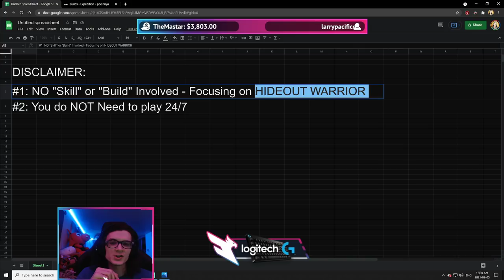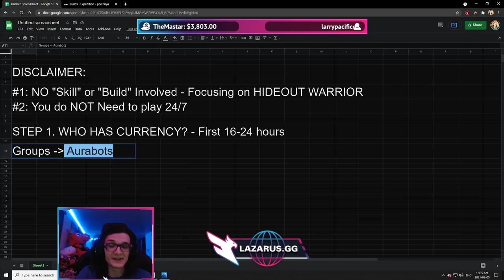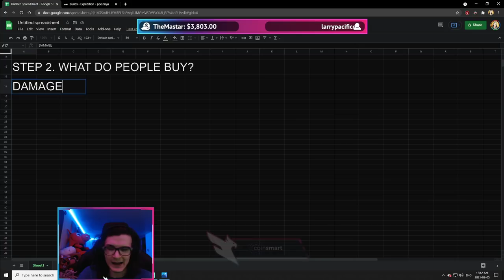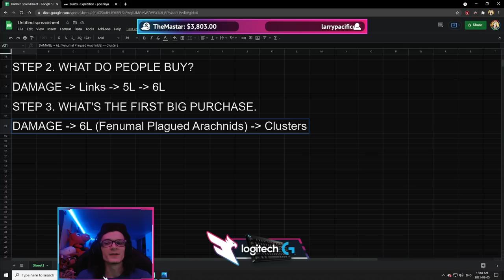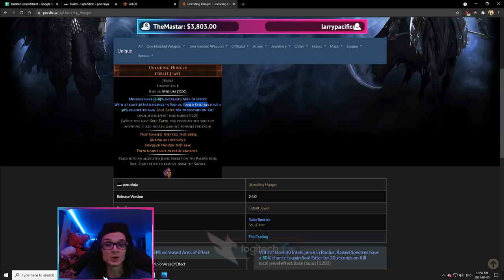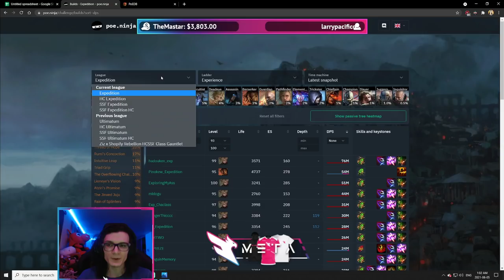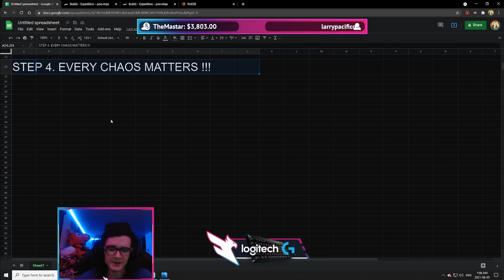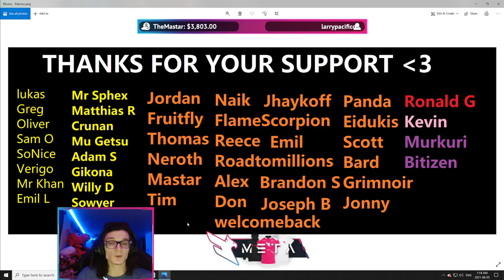How the RICHEST Players get their Currency EARLY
So ye, there you have it. This video isn't a "do exactly this" sort of a guide, but more-so a mentality guide, what you need to think about, what you need to UNDERSTAND. And no, there isn't any secrets, that's really all there is to it.

Drop by the stream!

0:00 - Focusing on Day 1-3
1:08 - Disclaimer #1 - HIDEOUT WARRIOR VIDEO
1:55 - Disclaimer #2 - DOES NOT REQUIRE TO PLAY NONSTOP
2:50 - Common Knowledge
3:30 - Who has Currency?
5:10 - Focus on GROUPS Day 1
7:00 - Who gets GEAR EARLY?
8:20 - The Pushers
10:50 - Affix Rolls & Divination Cards
12:30 - Toxic Rain Example
13:00 - What do people buy?
14:35 - Focus on providing DAMAGE
16:10 - First BIG Purchases (DAMAGE)
19:00 - SPLIT YOUR 6 LINKS (Div Cards)
20:30 - ilvl matters - 86 vs 84 vs 73
23:00 - Divination Cards (Damage & Speed)
24:45 - Legion Example (Cylone META)
26:50 - Expedition Example (Spectre META)
28:40 - ONLY THE LADDER MATTERS
29:30 - DO NOT GAMBLE
30:45 - Focusing on "CC Warriors"
32:55 - How to TARGET them?
38:00 - EVERY CHAOS MATTERS EARLY
39:45 - Getting Started (Currency, Uniques & Prophecies)
42:10 - ANY Profit is better than None
43:55 - Our own Failure (Expedition Duo Experience)
45:25 - League Start are DYNAMIC (Unpredictable)